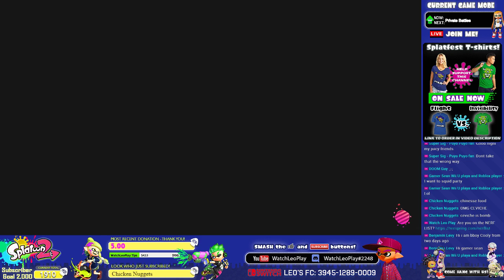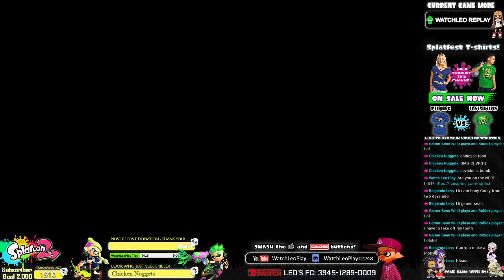WatchLeoPlay SPLATOON 2! (LiveStream 09/19/2017)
Hi, I am Leo (WatchLeoPlay) and I like to play video games. I enjoy playing with you guys and like reading your comments!

I try to stream daily. Come watch and play!

GET YOUR SPLATOON SHIRTS BEFORE THEY ARE GONE!

NEW!!! WatchLeoPlay NERF LIST!

REPRESENT YOUR WAIFU/BAE!

Add me to your friends list and let's play! I enjoy playing and interacting with viewers.

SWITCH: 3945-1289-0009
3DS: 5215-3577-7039